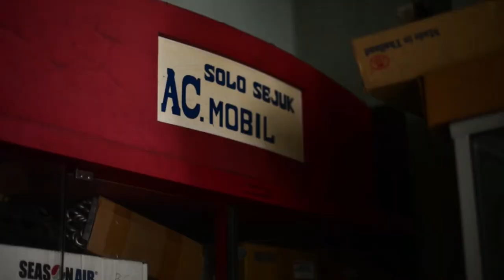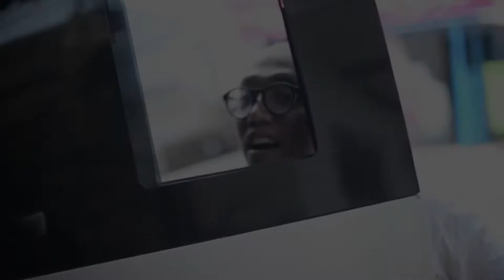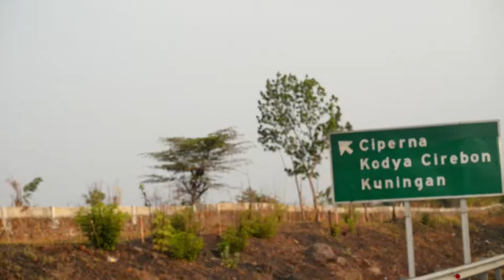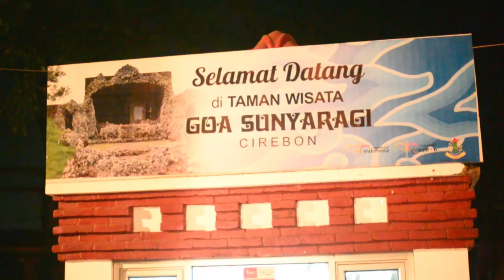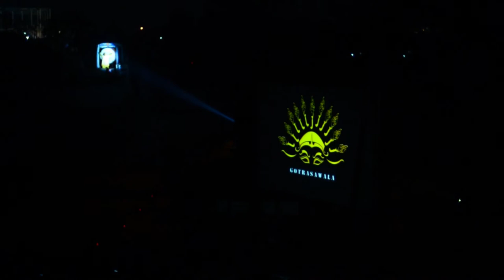FESTIVAL GOTRASAWALA 2015 HARI PERTAMA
GOTRASAWALA is an international festival platform to introduce a large variety and high quality West Javanese arts and culture to the world. In its second year, the festival has already gained significant result. This year, the director of OzAsia Festival in Adelaide, whoattended Gotrasawala last year, has invitedand exhibited the unique tradition of Cirebon mask in OzAsia Festival 2015.

Gotrasawala Ensemble has also been invited to perform at the highly prestigious world music festivals in Samarkand called Sharq Taronalari and Jeonju International Sori Festival in Korea. This ensemble was developed as a collaborative musical project during the first Gotrasawala Festival in 2013. The members consist of Sundanese musicians from Bandung and renowned female singer/songwriter from Spain, Ana Alcaide. The album they produced in the 2nd year of collaboration: The Tale of Pangae has been performed and aired in the European World Music Chart for a few months since June 2015 and received many good reviews across Europe.

The Gotrasawala Exhibition will feature a daily life of the Sultan of Cirebon within his surrounding court cultural tradition. There will be major exhibition of superb quality of Cirebonese court Batik tradition specifically designed by the renowned local Batik artisan, Mr. Komarudin Kudiya. The exhibition will take place at the Kasepuhan Court complex.

The Gotrasawala seminar will bear the theme West Java: Past, Present and Future. The focus of the seminar will be on contemporary local arts, literature, historical and cultural issues. However, scholars and experts will continue to explorethe topic of Gotrasawala itself--a global cultural gathering organized by the Prince Wangsakerta in the late 17th century, which has inspired the festival today.As the closing of the seminar, Gotrasawala will launch major trilogy novel based on the hstory of Tarumanegara written by Okki Jusuf Judanagara.

Other performances that cover a wide ranging of West Javanese arts, craft, and culinary will also embrace the Past, Present and Future theme. - Franky Raden (Founder & Director)